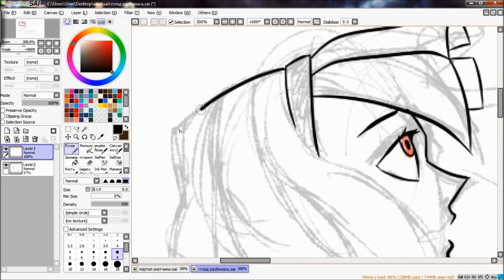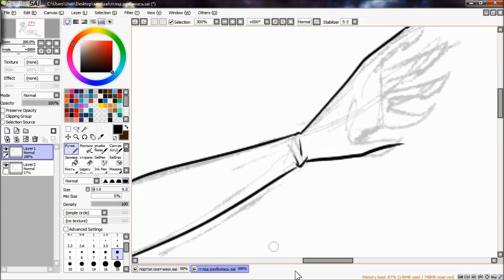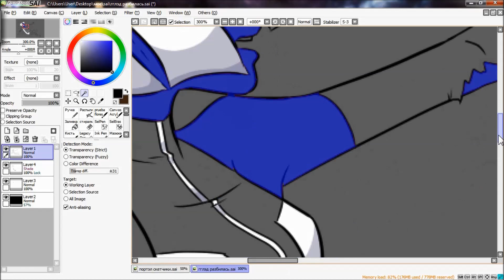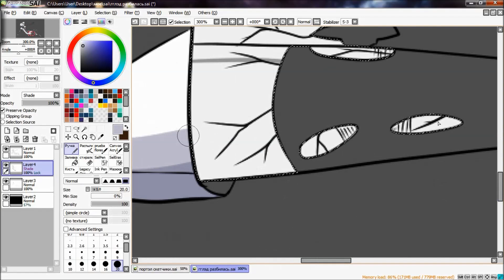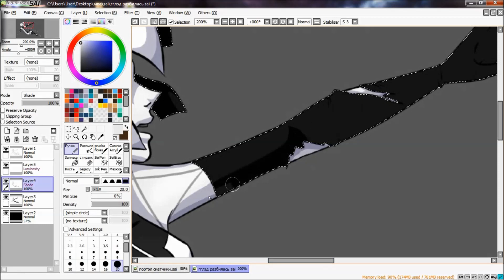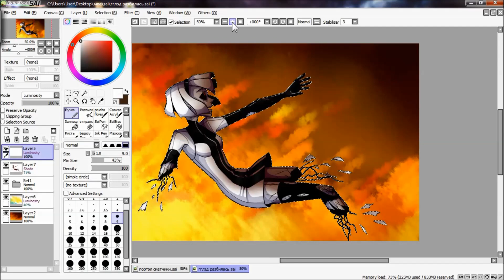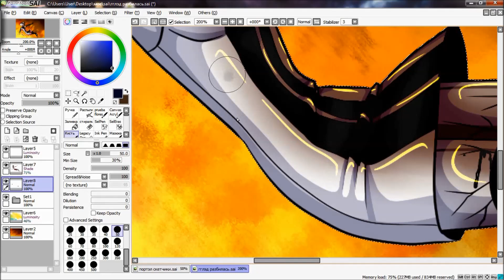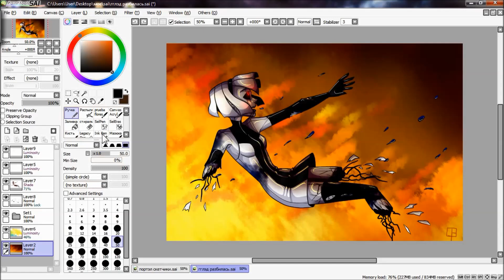Portal - Fall [Speedpaint]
Portal by Valve